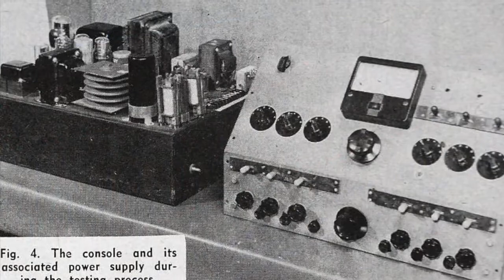10 Alternative Music Facts in 10 Minutes with Elias Whitfield (102.7 The Peak)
Elias tells you 10 crazy music facts in under 10 minutes about your favourite alternative rock bands!

Featuring facts on The Smashing Pumpkins, twenty-one pilots, Red Hot Chili Peppers, Beck, Arcade Fire and even more!!